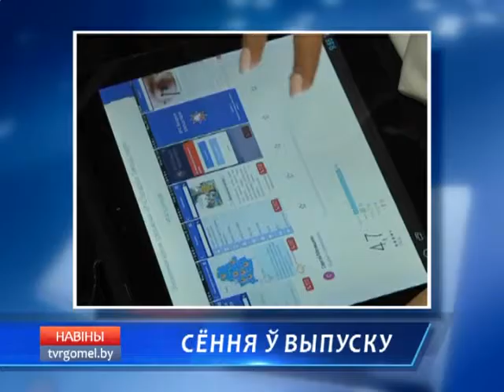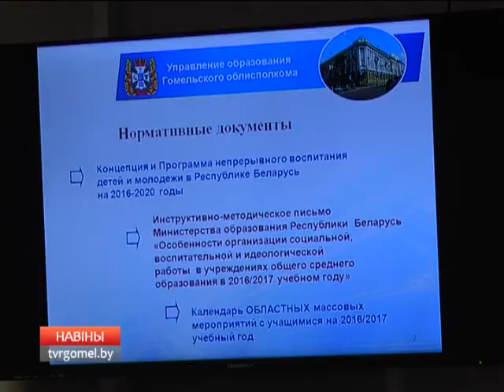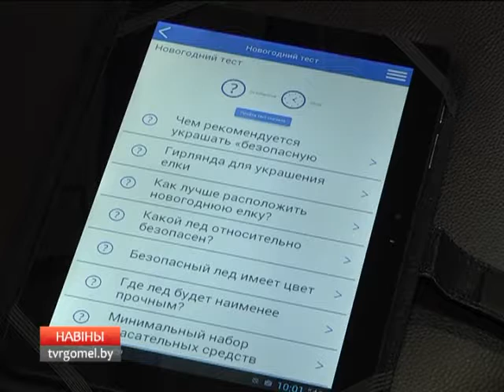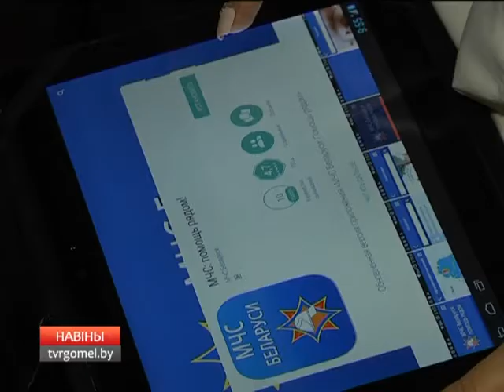29 12 2016 НОВОСТИ